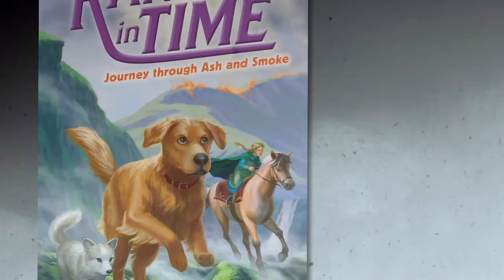Ranger in Time: Journey through Ash and Smoke by Kate Messner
Ranger is a time-traveling golden retriever with search-and-rescue training. In this adventure, he goes to Viking age Iceland, which proves to be tough terrain for Ranger to navigate. Usually it's Ranger's job to save the day before he can return to his family, but he meets a girl named Helga who rescues him more than once. And when a nearby volcano threatens to erupt and Helga's new baby brother or sister starts to come early, they must journey through ash and smoke to find Helga's father. But if Helga doesn't need Ranger's help, how will he ever get home?